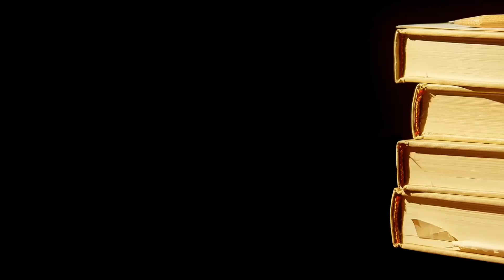Logo Teaser | Brand | Author Vishal Patel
Logo teaser of Author Vishal Patel logo brand